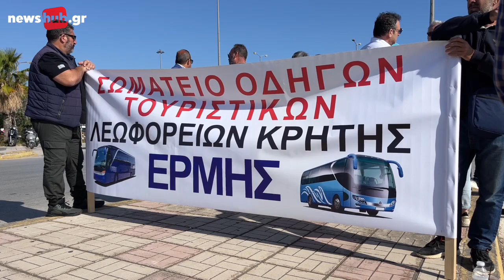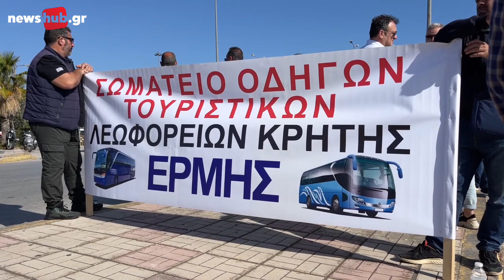Kρήτη: Το «αγκάθι» της συλλογικής σύμβασης «καίει» τους οδηγούς τουριστικών λεωφορείων